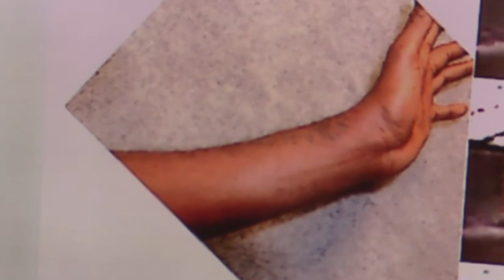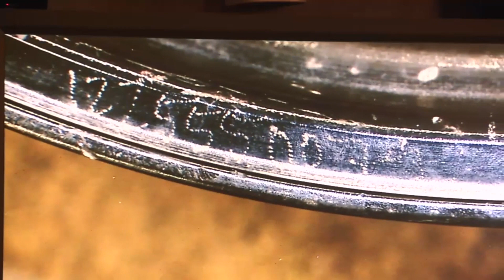Watch: Recap from Day 7 of the Otis McKane trial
View this recap from Day 7 of the Otis McKane capital murder trial.